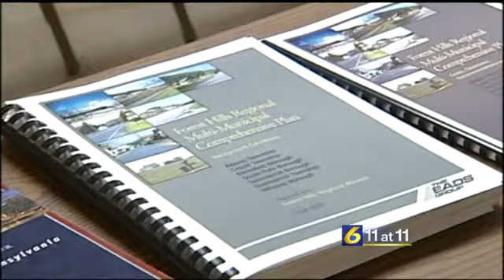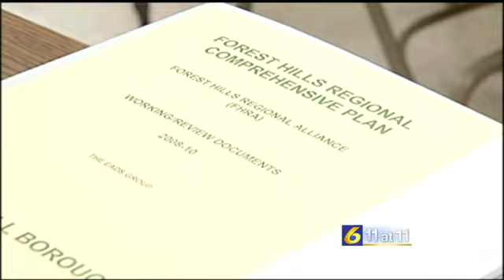Forest Hills Regional Alliance paying off 10 y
By: Melanie Gillespie

SUMMERHILL, Pa. -- More recently, services like police and fire have been merging or consolidating services, but it doesn't end there.
Local governments are working together for a common good.
Members of the Forest Hills Regional Alliance have been working together to create a regional approach.
It is made up of about 13,000 residents living within Summerhill Township, Adams Township, Croyle Township, Summerhill Borough, South Fork Borough, Ehrenfeld Borough and Wilmore Borough.
The alliance has been 10 years in the making. Chairman of the Alliance, Eric Miller said, "We look at just sharing services, working together to hopefully lower taxes and bring people into this area show them that this is a good place to live."
So far, it seems to be working for the FHRA, and its tax payers.
"It's their boroughs, it's their townships. We're the elected officials for those, but at the end of the day, they're the ones paying their taxes